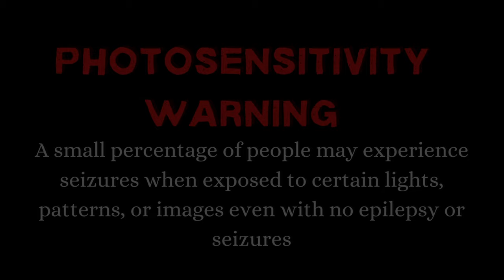Abysmal City | Ep 5. (Trailer)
**𝐑𝐀𝐓𝐄𝐃 𝐓𝐕-14**
*Spoiler*
Where we last left Joel, he was captured by Dr. Hung and landed in a very unfamiliar world.
Voice Actors:
@LangleyCreates as Warning Narrator
Robert Wright as Joel
ApocalypticBeauty as Malice

Special thanks to all of the content creators, animators, and Sims 4 Gallery creators Objects, CAS items, Builds, Animations that were used in this episode.

Logo Designed By: aesthetech on Fiverr